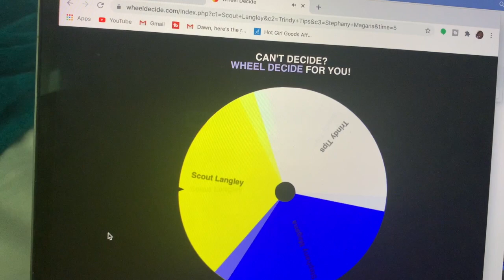One Size Patrick Starrr Liquid Poppers | Giveaway Announcement !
Patrick Starr One Size Beauty

Liquid Poppers Price $22.00